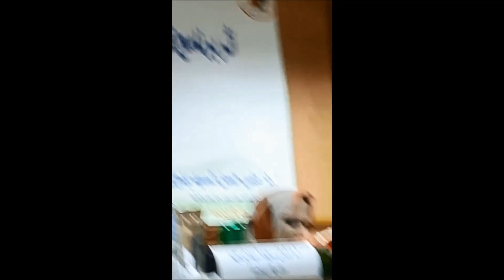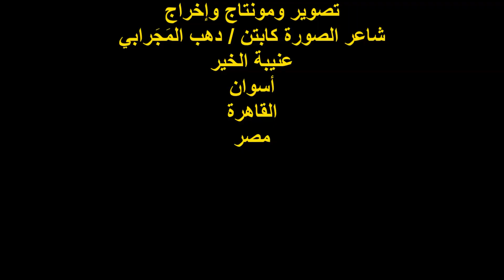مناقشة رسالة دكتور الفلسفة فى التربية/الإفتتاحية/ أ.د/ مايسة فاضل أبو مسلم /الأربعاء21/8/2024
أمسية مناقشة رسالة دكتور الفلسفة فى التربية
الباحثة / مرفت شوقي محمد الشلقامي
كلمة الأستاذة الدكتوره / مايسة فاضل أبو مسلم
أستاذ علم النفس التربوي
المركز القومي للإمتحانات والتقويم التربوي
المكان:جامعة القاهرة/كلية الدراسات العليا للتربية
قسم علم النفس التربوي
الزمان : الأربعاء 2024/8/21م